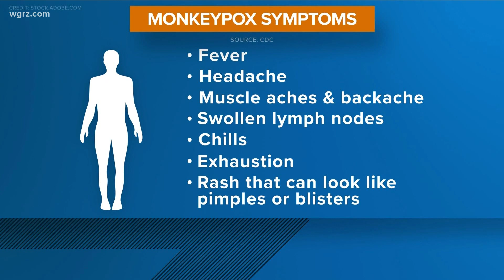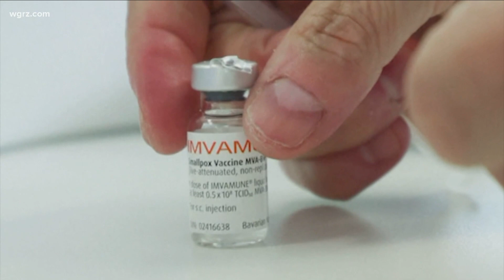First confirmed case of Monkeypox in Erie County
The first confirmed case of Monkeypox has been confirmed in Erie County.
The Erie County Department of Health says it was notified by the state's lab that the county had its first positive case of Monkeypox.
Monkeypox is a viral infection that does not usually cause serious illness, but in rare instances, it could result in hospitalization or death, according to the Erie County Health Department.
County health officials say the person who tested positive is in isolation and does not pose a risk to the general public. The ECDOH Office of Epidemiology is conducting contact tracing to see if any other residents have been exposed to the virus.
Those who have been diagnosed with Monkeypox have reported being in close physical contact with other people who have Monkeypox. It can be transmitted by respiratory droplets or prolonged face-to-face contact or with contaminated matter such as clothing or bed sheets.
Health officials say that many of those affected in the current outbreak are men who have sex with men, but anyone in close contact with an infected person can get the virus.